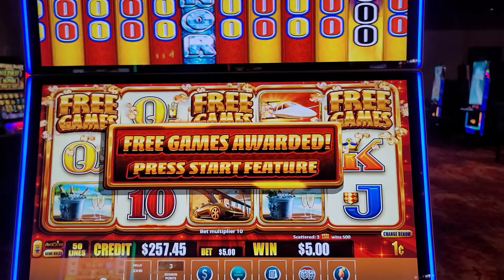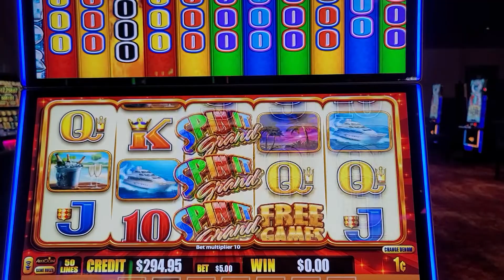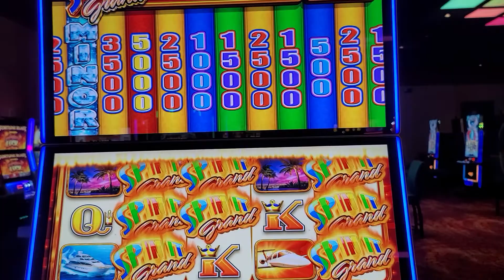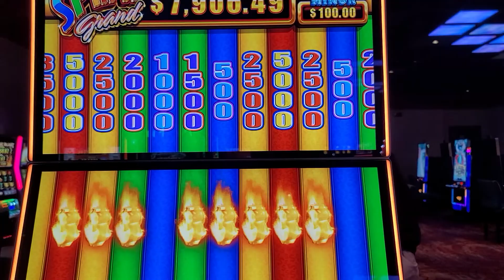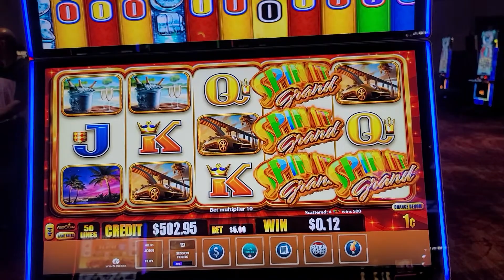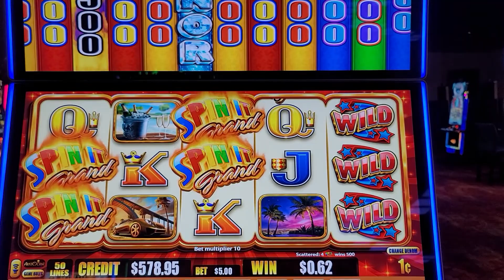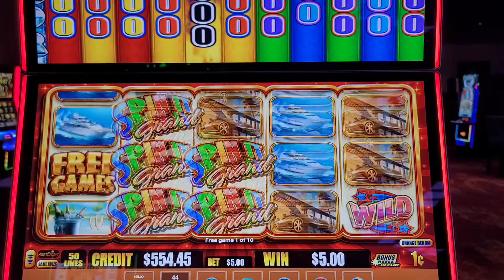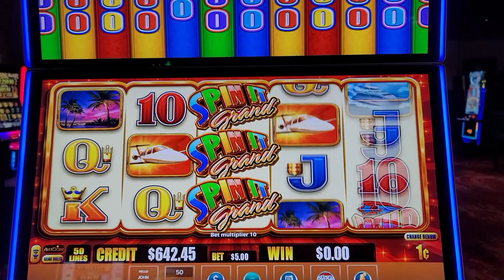SPIN IT GRAND / 💥BONUS 💥/ Wind Creek CASINO Montgomery